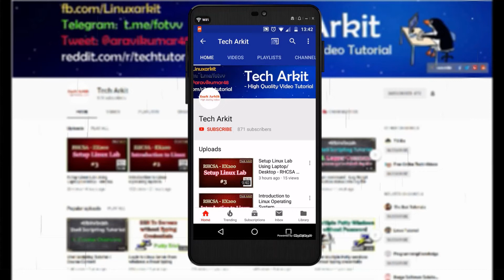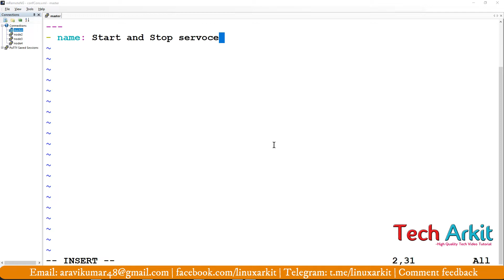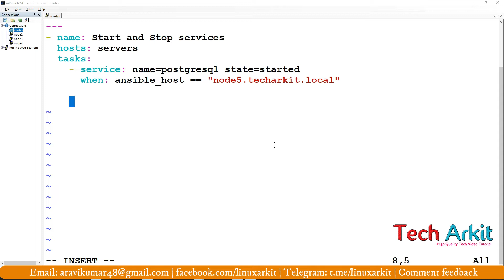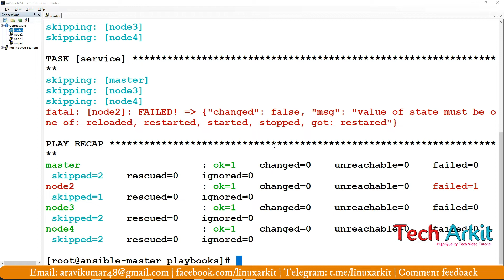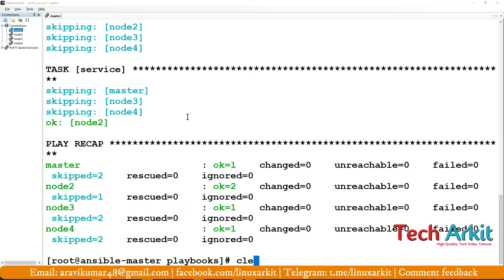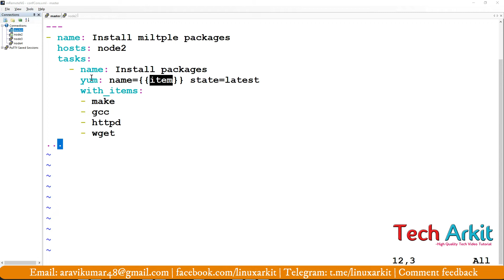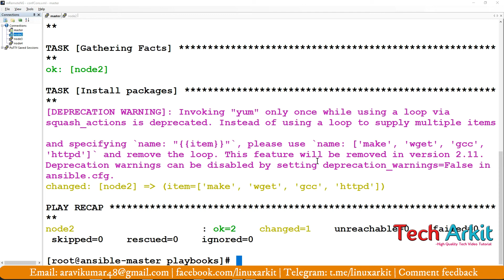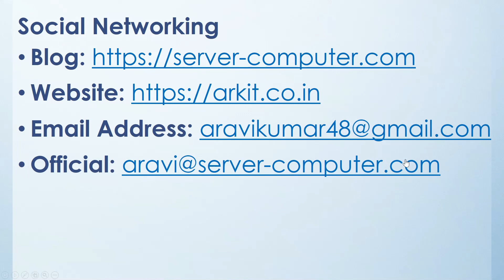Ansible Tutorial Class 7 | Ansible Conditional Variables & Loops | Tech Arkit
Ansible Tutorial Class 7 How the conditional can be used in ansible is below is the best example. As per above ansible playbook we have multiple groups such as Database servers, Web Application Servers and All together.  If I would like to run start and stop services in both categories I have to write multiple ansible playbooks separately instead of writing separate playbooks for both we can include condition in single playbook itself so that both conditions will be satisfied